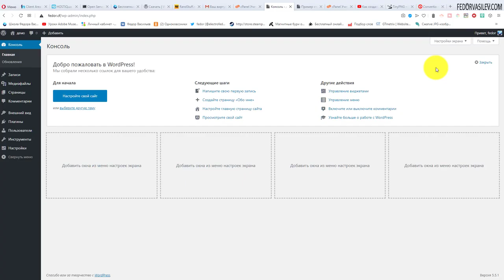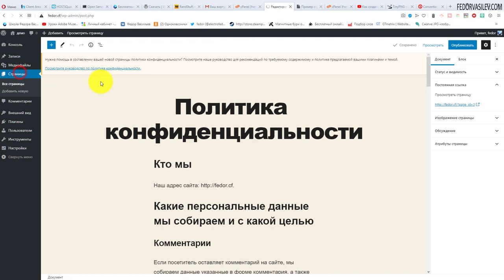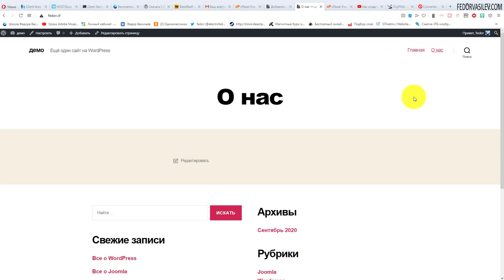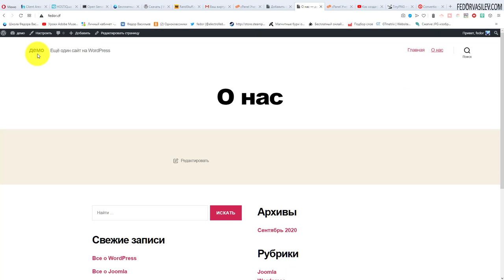6 СТРАНИЦЫ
В этом видео создадим несколько страниц WordPress. На страницах вы сможете отобразить любую информацию и любой контент, который только захотите.